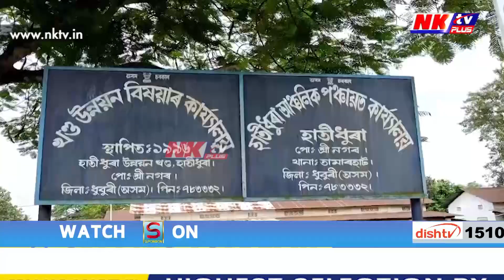ঘাইপথৰ মেৰামতিৰ দাবীত ডুমডুমাত আছুৰ প্ৰতিবাদ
▶️ বিধ্বস্ত ৰাজপথ
▶️ নৰক যন্ত্ৰণাত জনতা
▶️ শ্ৰেণীকোঠা এৰি প্ৰতিবাদত নামিল ছাত্ৰ-ছাত্ৰী